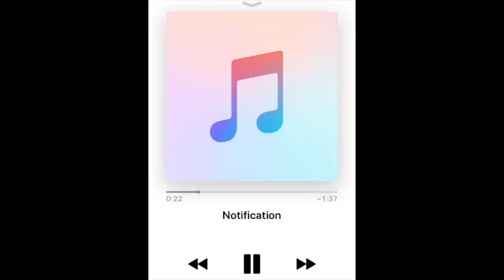Pt 1 | Bearded Dragon Daily Routine !! Best Bearded Dragon Care Tips 2020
In today's video I decided to share with you this video on my bearded dragon's daily routine for 2020 !! Bearded dragon care can be a bit hard to understand at first but once you get use to it it can be very fun to own a bearded dragon! There's so many things you can do with you bearded dragon like feeding, giving it a bath and even make bearded dragon song !

SOME VIDEO TO CHECK OUT !!